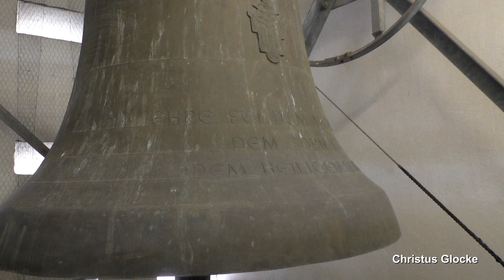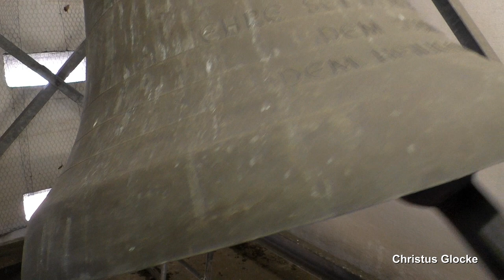Rodenbach (Pfalz), Herz-Jesu-Kirche, Geläutepräsentation (Turmaufnahme)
Präsentiert wird eine Turmaufnahme des Geläutes der katholischen Pfarrkirche Herz Jesu in Rodenbach (Pfalz).
Rodenbach ist eine Ortsgemeinde in der Westpfalz im Landkreis Kaiserslautern und zählt ca. 3200 Einwohner.
Die katholische Herz-Jesu-Kirche wurde in den Jahren 1963 bis 1965 nach den Plänen von Diplomingenieur Forcht und Baurat Helfrich aus Neustadt im modernen Stil errichtet. Das ca. 20-Meter-hohe Kirchenschiff wurde in einer Pyramidenform erbaut. Die Ausstattung der Kirche wuchs mit den Jahren, so wurde das Bronze-Hängekreuz über dem Altar im Jahr 1974 angeschafft, die Orgel kam erst im Jahr 1980 hinzu und im Jahr 1988 wurden Holzpodeste eingebaut. Von 2001 bis 2007 wurde die Kirche umfangreich renoviert und saniert. Dabei wurden Orgel und Taufbecken ersetzt und neue Buntglasfenster eingebaut.
Der freistehende, spitz zulaufende Betonglockenturm ist schon von Weitem sichtbar. In seiner Glockenstube beherbergt er insgesamt vier Bronzeglocken, welche in Brockscheid gegossen wurden. Die Glocken sind auf zwei Etagen verteilt: in der unteren Etage befinden sich die drei kleineren Glocken, in der oberen die Größte. Der Platz der Glockenstube wurde somit optimal ausgenutzt. Die Glocken schallen sehr kräftig, mit einer hervorragenden Akustik aus dem Turm. Alle vier Glocken läuten zu den Gottesdiensten an Hochfesten und zum Einläuten des Sonntags. Zu den normalen Gottesdiensten ertönt im Regelfall das dreistimmige Geläute der kleineren Glocken.

GLOCKENDATEN:

Glocke 1: Dreifaltigkeit, es', Eifeler Glockengießerei H. A. Mark/Brockscheid 1984, 1400 kg, d= 1333 mm

Glocke 2: Christus, g', Eifeler Glockengießerei H. A. Mark/Brockscheid 1984, 700 kg, d= 1020 mm

Glocke 3: Hl. Maria, b', Eifeler Glockengießerei H. A. Mark/Brockscheid 1984, 400 kg, d= 854 mm

Glocke 4: Hl. Josef, c", Eifeler Glockengießerei H. A. Mark/Brockscheid 1984, 300 kg, d= 762 mm

ABLAUF DES VIDEOS:

0:00 Intro

0:15 Bilderpräsentation

2:10 Einzelglocken
- 2:20 Glocke 4 c"
- 3:45 Glocke 3 b'
- 5:10 Glocke 2 g'
- 7:05 Glocke 1 es'

9:30 Vollgeläute (es' g' b' c")

Diese Aufnahme entstand gesondert. Ich bedanke mich ganz herzlich bei Julian für die Unterstützung im Turm und bei allen anderen Beteiligten für die unkomplizierte Ermöglichung der Aufnahme!